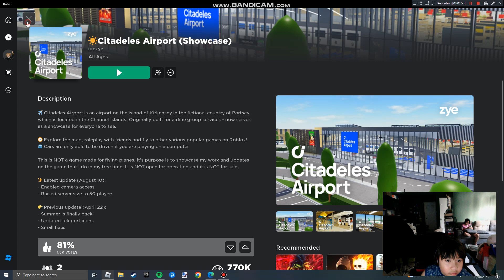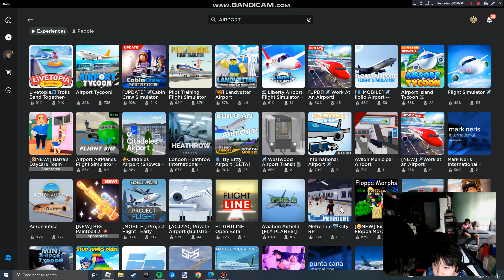HOY VG GOOL NACITO FC X PORTO MAR